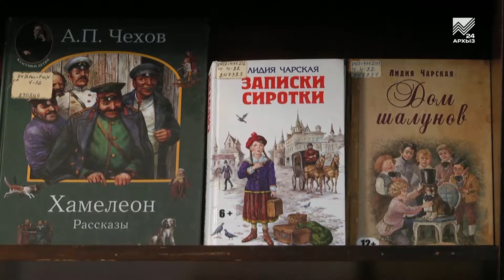Культурный экспресс - Руководитель детского ансамбля "UniDance" Ирина Крымшамхалова (25.11.2018)